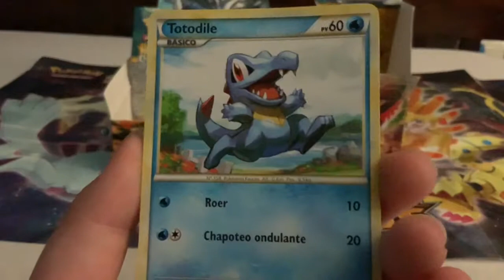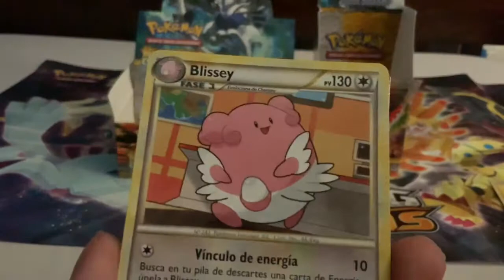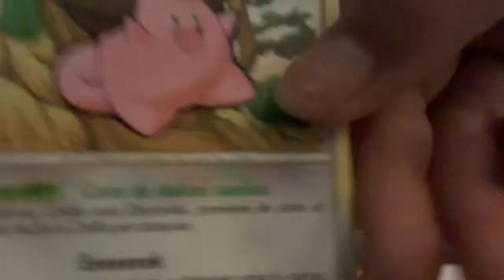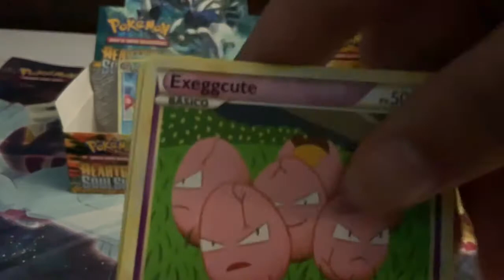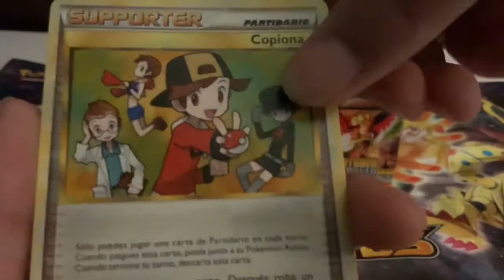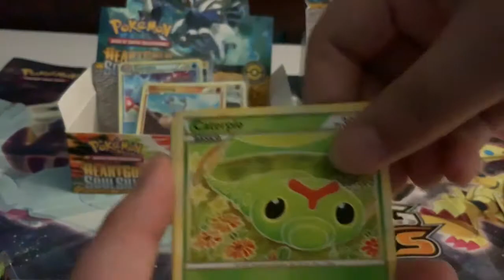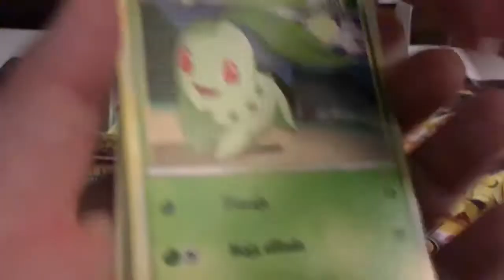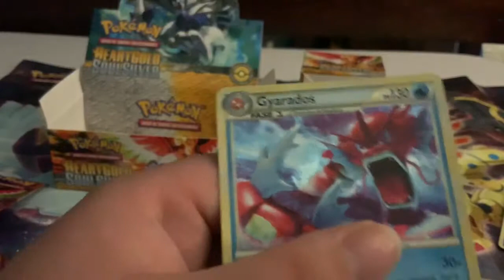Heartgold Soulsilver Booster Box Unboxing Part 4 The Finale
Hey guys this is the last part of this amazing opening I got to do, if you haven’t seen them yet click the links down below to see all parts!

Have a great day you guys!